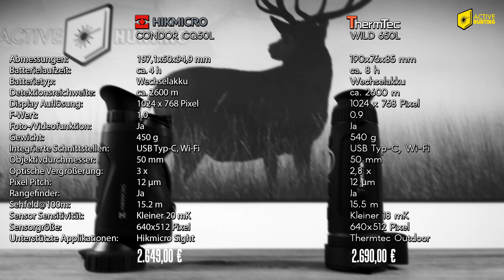Thermtec Wild 650L VS Hikmicro Condor CQ50L - Wärmebildgeräte mit Laserentfernungsmesser im Test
Die Wärmebildgeräte Thermtec Wild 650L und Hikmicro Condor CQ50L verfolgen beide das gleiche Konzept.
Es gibt rein aus den technischen Daten nur sehr geringe Unterschiede bei diesen Wärmebildgeräten.
In diesem Video möchten wir das Thermtec Wild 650L und Hikmicro Condor CQ50L vergleichen und Euch unsere Eindrücke schildern.

Active Hunting
Wolfsgrube 18
96215 Lichtenfels